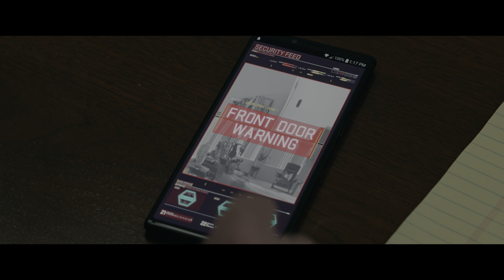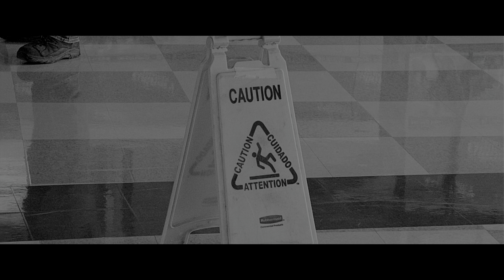Top 4 Deleted Scenes from Spider-Man No Way Home in 4K HDR + Dolby 5.1